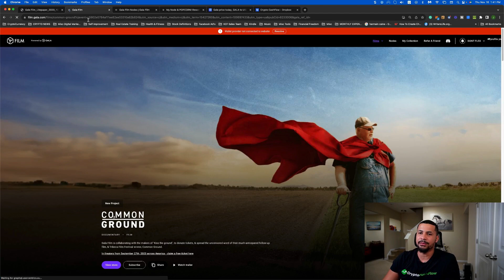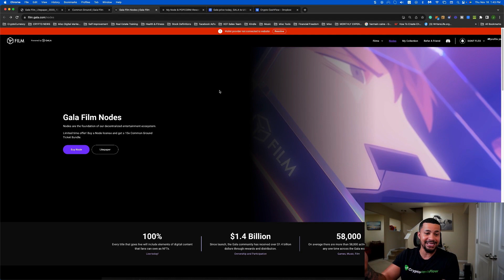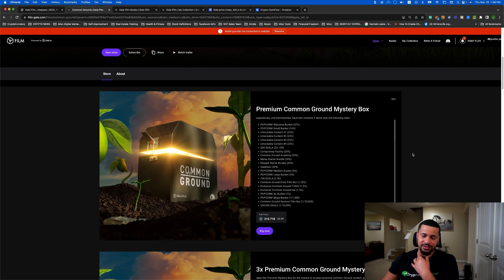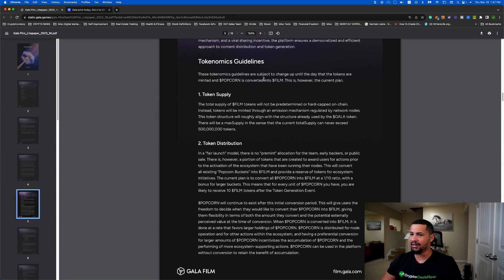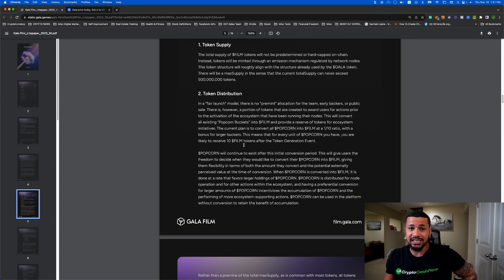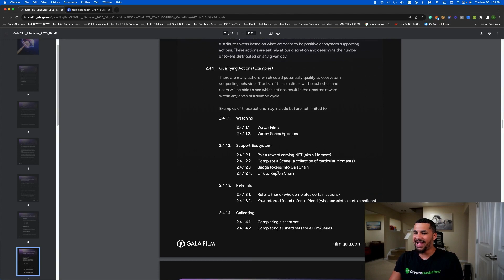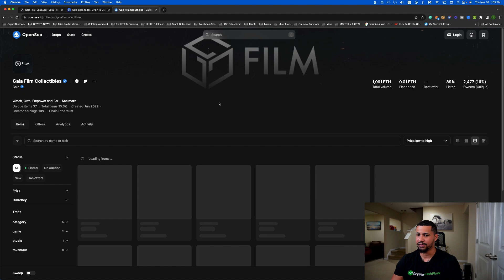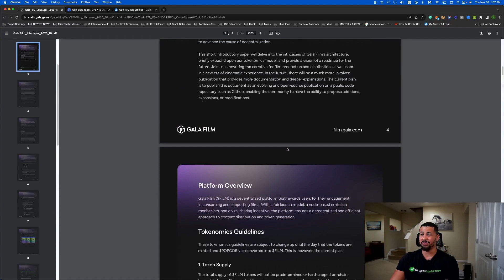GALA FILM SLEEPING GIANT?? l THIS IS WHAT THEIR NOT TELLING YOU!!!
📈 JOIN THE CRYPTO CASH FLOW CRYPTOCURRENCY INVESTING & TRADING COURSE

🤯 FREE CRYPTO CASH FLOW QUICK START GUIDE (LEARN HOW TO INVEST IN CRYPTOCURRENCY AS A BEGINNER IN 30 DAYS OR LESS!)

📲 BOOK A FREE 15-MINUTE STRATEGY CALL WITH OUR TEAM TO GET CRYSTAL CLEAR ON WHAT YOU SHOULD BE DOING RIGHT NOW WITH CRYPTOCURRENCY!